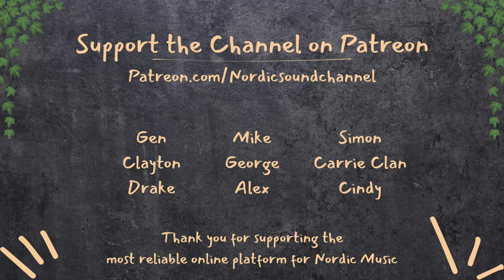This Month in Nordic Music - Hamferd, Lindy-Fay Hella, Nils Økland, and more! [March 2024]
What a crazy, eclectic month for Nordic music! As good a time as any to try out recording in 4k ;)

All of the new music this month (including singles and others not included in the video) are now featured in the Nordic Sound Channel's Discovery playlist on Spotify

Written reviews over on Medium at Medium.com/@nordicsoundchannel

Timestamps:
0:00 Intro
1:37 Lindy-Fay Hella and Dei Farne - Islet
5:45 Udåd - Udåd
9:03 Mads Kjøller Henningsen, Niller Rasmussen, Clara Tesch - Rundt Segen
11:13 From the Infinite Light - Iterum Nata
13:58 Gjenskinn - Nils Økland Band
18:38 Men Gu∂s hond er sterk - Hamfer∂
20:48 Odrüngal - Nordstille